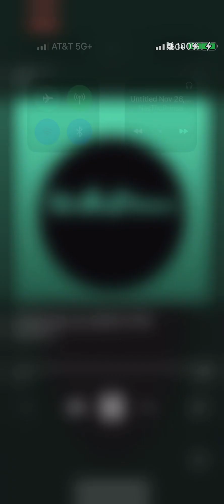NasThePrince- Life as a fantasy Pt 1- (Official Audio)